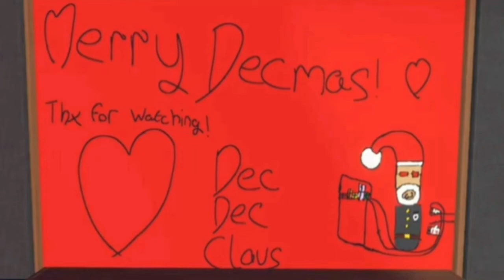I got PTSD when I went into my attic.......... (Dec-Cember 3/24)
Hope ya enjoyed this vid! ik it may be sad to some, also confusing to some so sorry!